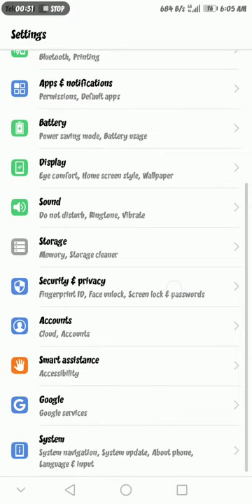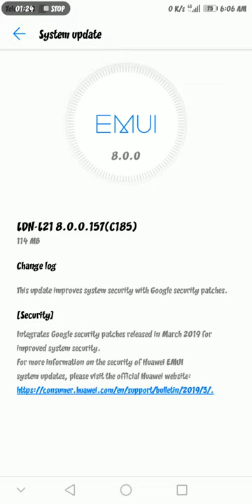How to update huawei y7 prime new video 2019 Live Must Watch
more
4  star
71 Ratings
Rs.25,499
Colors

black
blue
gold
Storage

16GB
32GB
Key Features
Display 5.99 inches Display
RAM 3 GB RAM
Selfie Camera 8 MP Selfie Camera
Back Camera 13 MP Back Camera
Huawei Y7 Prime (2018) price in Pakistan
Huawei Y7 Prime (2018)'s lowest price in Pakistan is 25,499. The online store iShopping offers the best price for this Huawei Mobile when compared among 4 sellers.

iShopping
Rs.25,499

delivery Delivery: 2 - 4 Working Days
warranty Warranty: 1 Year Official
Rs.27,500

delivery Delivery: same day delivery
warranty Warranty: 1 Year Local Card Warranty
HomeShopping
Rs.24,839

delivery Delivery: 24 - 48 Hours
PriceOye DOES NOT sell mobile phones! We only help you save money.
Product Video

Full Specifications of Huawei Y7 Prime (2018)
General Features
Release Date 2018, March
SIM Support Dual SIM (Nano-SIM, dual stand-by)
Phone Dimensions 6.23 x 3.02 x 0.31 in
Phone Weight 155 g
Operating System Android 8.0 (Oreo)
Display
Screen Type IPS LCD capacitive touchscreen, 16M colors
Memory
Performance
Processor Octa-core 1.4 GHz Cortex-A53
GPU Adreno 505
Battery
Type Non-removable Li-Ion 3000 mAh battery
Camera
Front Camera 8 MP
Front Flash Light Yes
Front Video Recording 1080p@30fps
Back Flash Light Yes
Back Camera 13 MP
Back Video Recording 1080p@30fps
Connectivity
Bluetooth Yes
3G Yes
4G/LTE Yes
Radio FM radio
WiFi Yes
NFC Yes (LDN-TL10 only)
he very first mobile phones were not really mobile phones at all.